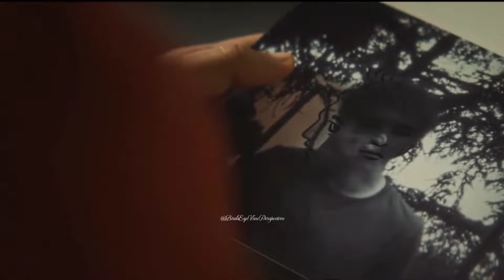William & Joe | Arcadia | the lost boys | gay love story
Film: The Lost Boys

Ship: William & Joe

Actors: Julien De Saint Jean &  Khalil Ben Gharbia

Song: Arcadia by Lana Del Rey